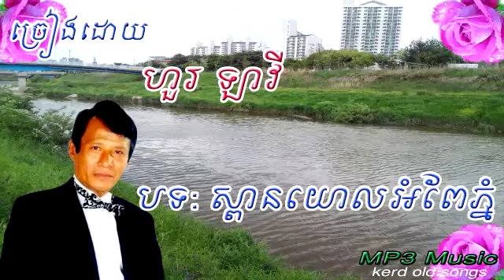Huor Lavy – Spean Yorl Ampe Phnom - Khmer Old Song - Cambodia Music MP3.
Spean Yorl Ampe Phnom Sing  by Huor Lavy
Huor Lavy